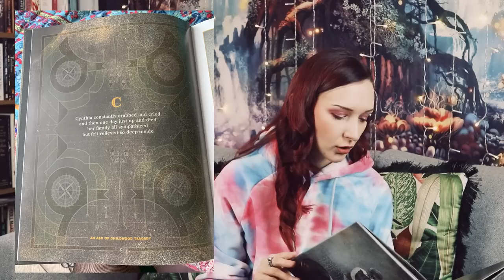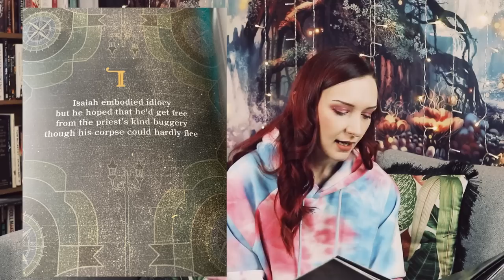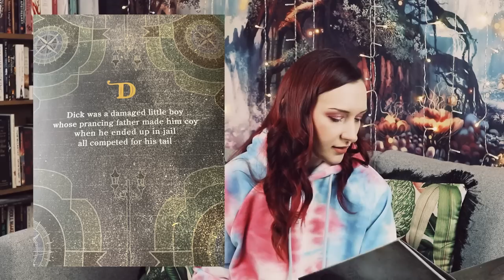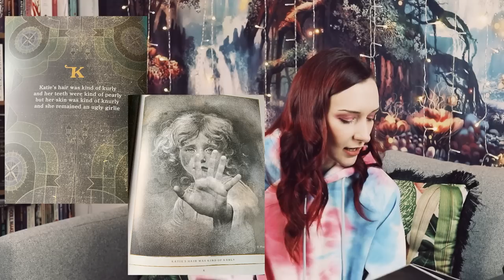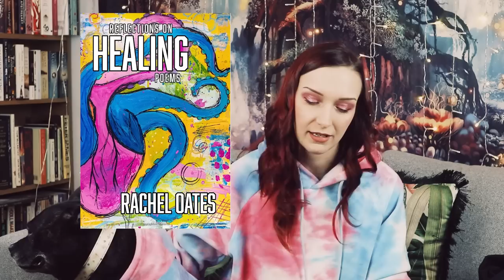Jordan Peterson's Disgusting Poetry Book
Jordan Peterson, if you believe it, wrote possibly the worst poetry book I've ever read: An ABC of Childhood Tragedy. It's an insult to poetry, to children, to writing, to humans, to everyone.

Everything Else

Rachel Oates
Unit 16588
London
W1A 6US